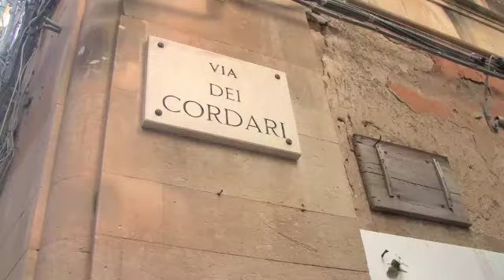Trailler della Visita guidata in LIS in Ortigia - 4 Novembre 2012.m4v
TRAILLER DELLA VISITA GUIDATA IN LIS IN ORTIGIA IL 04 NOVEMBRE 2012.